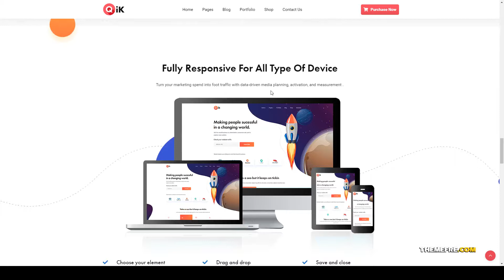Qik - SaaS Startup WordPress Theme app showcase theme agency Build Website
Compatible With Elementor, WooCommerce 3.9.x, WooCommerce 3.8.x, WooCommerce 3.7.x, WPML

 ThemeForest Files Included PHP Files, CSS Files, PSD

 Columns 4+

 Layout Responsive

 Tags agency, app, app landing page, app showcase theme, business, digital marketing, knowledgebase, product landing, saas, saas landing, saas theme, seo, software theme, startup, startup theme